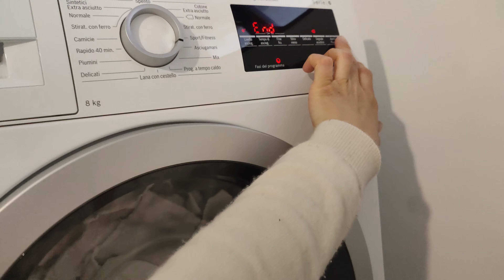Pulizia dettagliata + Spesa Haul | Due giorni di faccende domestiche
Buongiorno, sono stata assente ultimamente per motivi di salute ma adesso sono tornata! Ho girato questo video a fine febbraio ma non sono riuscita a montarlo prim. Dunque spero che vi piaccia